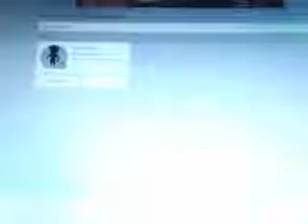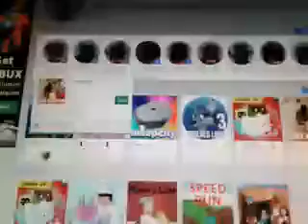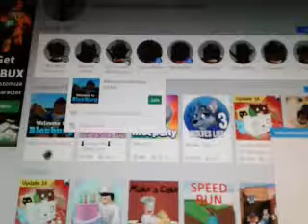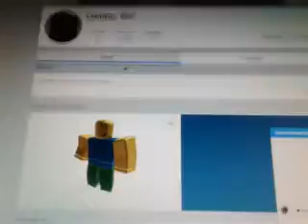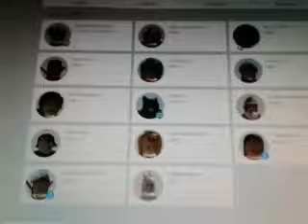Bloxburg Sisters P7